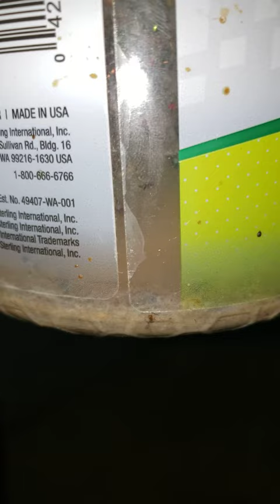Giant soldier fly maggots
Soldier fly maggots feasting off of dead flies inside a rescue fly trap .
The rescue fly trap works really well and boy does it stink .